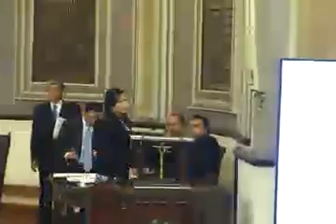Sesión Pública Ordinaria